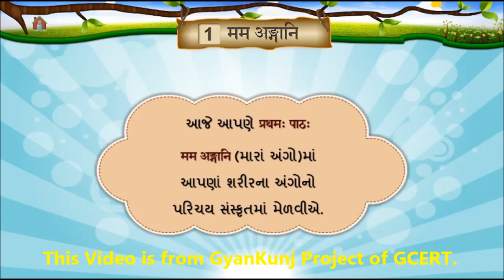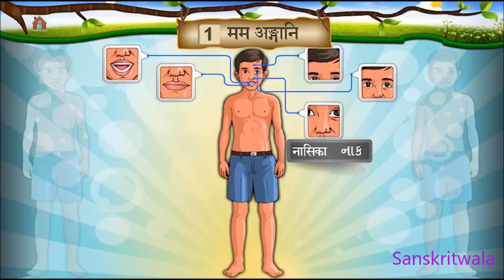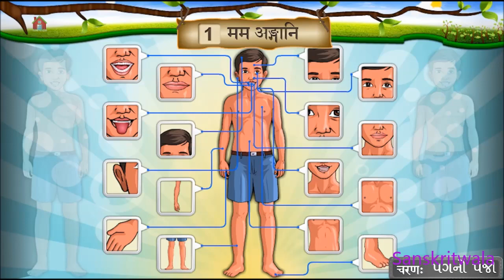STD 6 Sanskrit Sem 2 Chapter01 - मम अङ्गानि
Here is the video of STD 6 Sanskrit Sem 2 Chapter 01 - Mama Angani.
This video contains a video from Gyankunj Project of GCERT.
'योजकस्तत्र दुर्लभः' इति विचिन्त्य अहमेतत् चलचित्रम् अत्र स्थापितमस्मि |
This video is very helpful for those teachers who are teaching Sanskrit in Primary Schools.
Images with it's proper and true Sanskrit pronunciations.
Students will enjoy this video.

Edited by Me, using Windows Movie Maker.